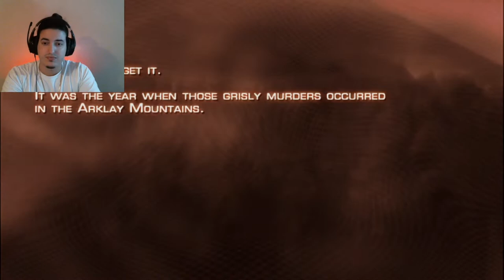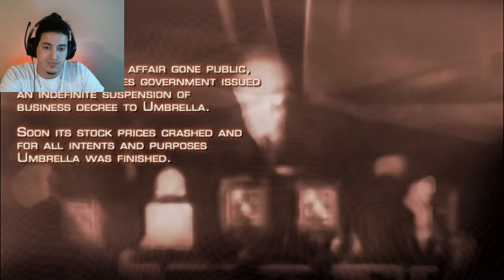The Ganados | Resident Evil 4 - Part 1 Gameplay Before The REMAKE!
Before the remake of Resident Evil 4 comes out, let’s go down memory lane and enjoy the original. Introducing the main mission of rescuing the presidents daughter and meeting the Ganado villagers.

A gameplay play through of a classic horror game involving virus infections that is usually categorized as a Zombie plague. Original game came out on January 11, 2005.